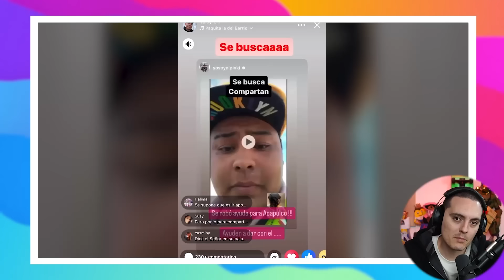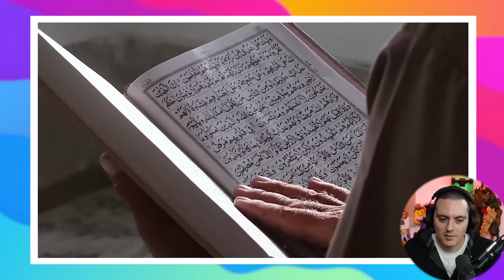ESTAFAN a Yulay Mientras AYUDA en ACAPULCO y Barbara de Regil NO Sabe Que es el Dia de Muertos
Usa este Codigo para Usuarios Nuevos en Rappi!: wefere